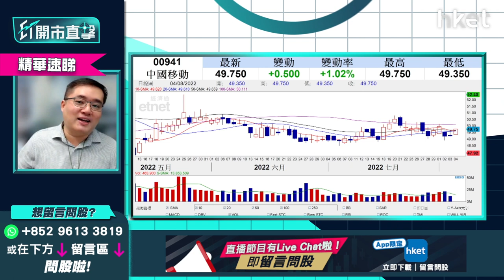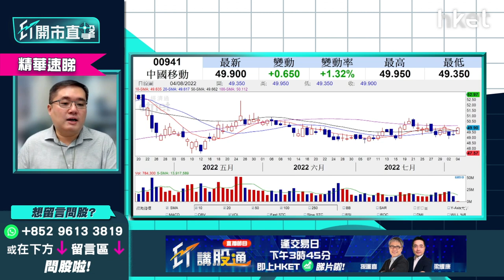【ET開市直擊】（精華）中移動941業績部署 咩位部署收息最值博？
中移動（00941）股價升逾1%，一度高見50.15元。中移動下周四公布第二季業績，績前可否部署溝貨？華晉證券資產管理投資總監馮宏遠（Thomas）分析指，業績前不建議買賣，除非績前「跌過龍」或牛市下有望大升，否則要估業績，亦要估市場對業績預期，因此宜先等業績公布才部署，現時市場買入中移動避險，如在51元附近水平持貨仍可接受，想買入或溝貨寧可等績後如跌到很差才考慮溝貨。

**重溫《ET開市直擊》台海局勢左右大市？中資科技股業績期有冇得博**